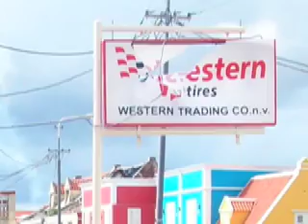Youth With A Mission Curacao - Message from Volker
Volker shares about YWAM Curacao and how it has been birthed.